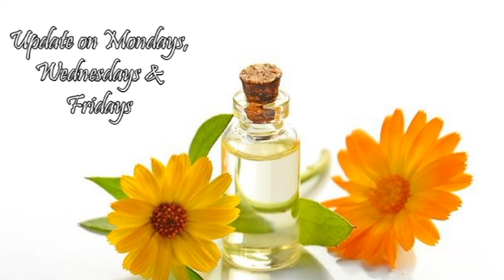Eyelash Care (with recipe)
Hello everyone, today I’ sharing with you an eyelash care recipe made up of 3 oils to nourish, aloe vera to moisturize, silicone coconut to reduce the greasy effect and help sheath; vitamin E to keep and nourish your eyelashes.

                  Recipe
Castor Oil = 49%
Avocado Oil = 23%
Mustard Oil = 6%
Aloe Vera gel = 10%
Emollient : Coconut Silicone = 10%
Vitamin E = 2%

Mix all your ingredients together then pour into your bottle.
Be careful with Mustard Oil, it stings the eyes.
Away from heat and humidity, it can be stored for 6 months.

                                              Image Used
                                    (Free Image from Pixabay)
      01/ spa-3587403_640
Image by Marina Pershina from Pixabay
      02/ cosmetics-2116369_640
Image by Bruno /Germany from Pixabay
      03/ rose-3141794_640
Image by silviarita from Pixabay
      04/ aloe-4268793_640
Image by mozo190 from Pixabay

                                                    Music Used
                                   (Free Music by La Musique Libre)
      Sappheiros - Embrace